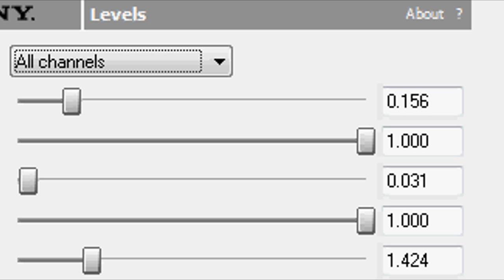Sony Vegas Tutorial||Coloring::Type 2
I Don't really like this coloring.
This is also a random Tutorial